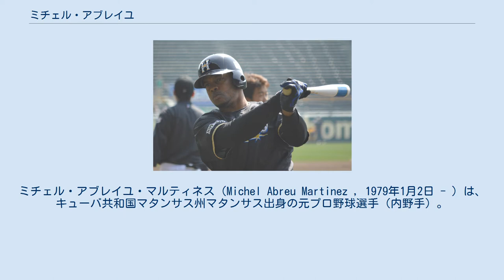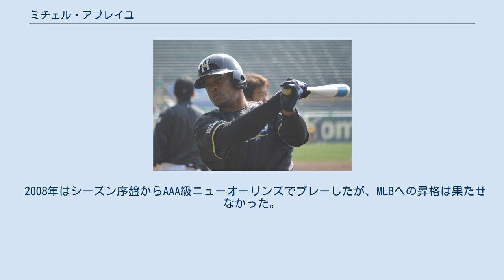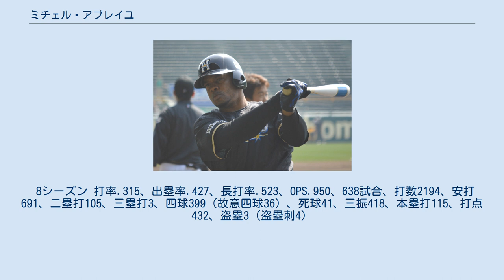ミチェル・アブレイユ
ココドゥリロス・デ・マタンサスの選手
ミチェル・アブレイユ・マルティネス（Michel Abreu Martinez , 1979年1月2日 - ）は、キューバ共和国マタンサス州マタンサス出身の元プロ野球選手（内野手）。
右投右打。
 愛称は「アブちゃん」、または「あぶさん」。
 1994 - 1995シーズンから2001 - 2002シーズンまでセリエ・ナシオナル・デ・ベイスボル（キューバ国内リーグ）のココドゥリロス・デ・マタンサスに所属。
最終シーズンには自己最高の打率.356・本塁打23・打点82・OPS1.115で本塁打王のタイトルを獲得し、MVPを受賞した。
8シーズン通算では打率.315・本塁打115・打点432の成績を残した。
 野球キューバ代表の一員として1999年に日本を訪れている。
同年3月28日と5月3日に開催されたボルチモア・オリオールズとの親善試合には出場はしなかったがメンバーに入り、11月の第14回インターコンチネンタルカップに出場した。
しかしこの年以外はA代表としてプレーする事は無かった。
オレステス・キンデラン引退後の正一塁手にはケンドリー・モラレスが定着した。
 2004年2月にボートに乗ってキューバから亡命し、メキシコへ渡った。
メキシコで数か月過ごしたが、在留資格の取得に必要な書類を入手する事ができなかった。
代理人を変更し、亡命から18か月後の2005年9月にコスタリカで居住権を確立した。
 2005年9月8日にMLBのボストン・レッドソックスと契約金42万5000ドルのマイナー契約を結んだ。
しかし1999年のオリオールズとの親善試合における選手名簿には「1975年2月8日生まれ」と記載されていた事が判明し、年齢を4歳偽っていたとして同月29日に契約は無効とされた。
 2006年1月にニューヨーク・メッツとマイナー契約を結んだ。
この年はAA級ビンガムトンで111試合で打率.332・本塁打17・打点70を記録し、首位打者のタイトルを獲得した。
 しかし2007年は就労ビザの期限満了による居住権の問題から、試合に出場する機会を逃してしまった。
 2008年はシーズン序盤からAAA級ニューオーリンズでプレーしたが、MLBへの昇格は果たせなかった。
 2009年はAAA級バッファローに所属、シーズン中に骨折して56試合で打率.228・本塁打4の成績に終わり、このシーズン限りで契約が解除された。
同年シーズンオフにプレーしたプエルトリコのウィンターリーグ（リーガ・デ・ベイスボル・プロフェシオナル・デ・プエルトリコ）では36試合で打率.351・本塁打12・打点42を記録し、MVPを受賞した。
 2010年と2011年はメキシカンリーグのタバスコ・キャトルメンでプレーし、2011年は101試合で打率.339・本塁打21・打点82を記録した。
 2012年はモンテレイ・サルタンズに所属。
108試合で打率.371・本塁打29・打点106・OPS1.153を記録し、本塁打王と打点王の二冠に輝き、MVPを受賞した。
 2013年2月9日から日本プロ野球の北海道日本ハムファイターズの春季キャンプで入団テストを受け、2月19日に日本ハムへの入団が発表された。
 同年3月29日のシーズン開幕戦（対埼玉西武ライオンズ戦）に6番・指名打者として先発出場。
シーズン第3戦の3月31日（同）に完封まであとアウト1つまで迫っていた十亀剣から日本での初本塁打を記録した。
その後は中田翔と共にクリーンナップの一角を担い、8月21日に中田が左手を骨折して離脱した後は4番に座った。
厳しいマークもあって14試合本塁打無しの不振に陥ったりもしたが、9月29日に30号と31号本塁打の1試合2本塁打を放ち、2位の離脱中の中田との差を3本差に広げた。
同年のパシフィック・リーグでは唯一の30本塁打以上であり、本塁打王となった。
日本球界1年目のパ・リーグでの外国人選手の本塁打王は1977年のレロン・リー、1997年のナイジェル・ウィルソンに次いで史上3人目。
 2014年は前年度の活躍が評価され、主軸として期待されたが、腰部の違和感を訴え離脱し、開幕は一軍スタートとなったものの開幕翌日に登録を抹消される。...